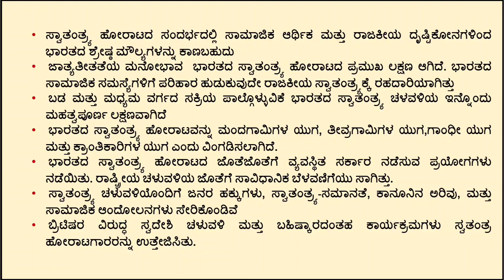features of Indian National Movement |ಸ್ವಾತಂತ್ರ್ಯ ಚಳುವಳಿಯ ಲಕ್ಷಣಗಳು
# freedom movement in Kannada
# features of Indian National movement
# ಭಾರತ ರಾಷ್ಟ್ರೀಯ ಚಳುವಳಿಯ ಲಕ್ಷಣಗಳು
# National moment feature
indias freedom struggle
howindiagot her freefom
Bharata Swatantra chaluvali
political science classes in Kannada

# ಫೀಚರ್ಸ್ ಆಫ್ ಫ್ರೀಡಂ ಮೊಮೆಂಟ್ ಇನ್ ಕನ್ನಡ